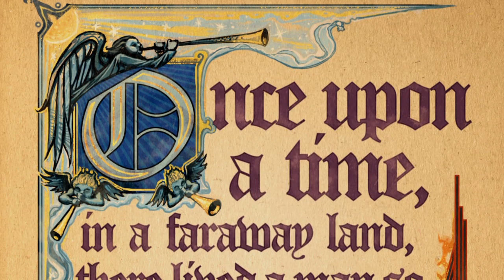Saints Row: Gat out of Hell_2022 good game